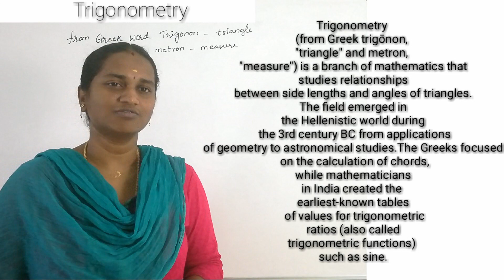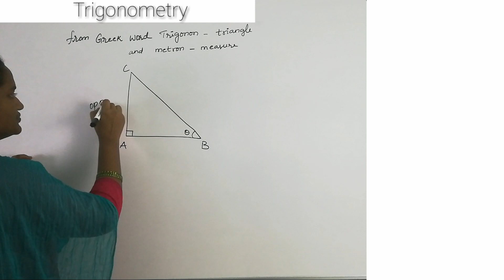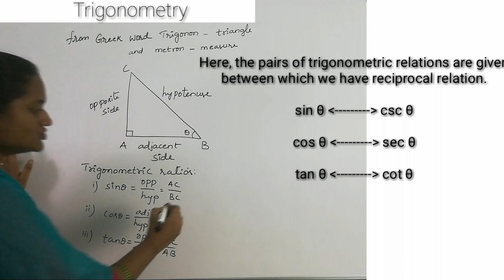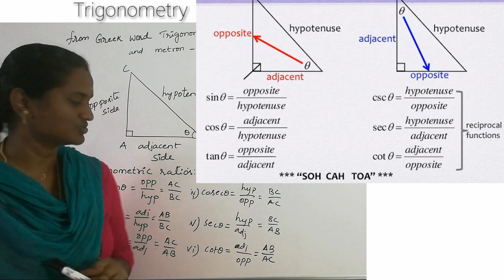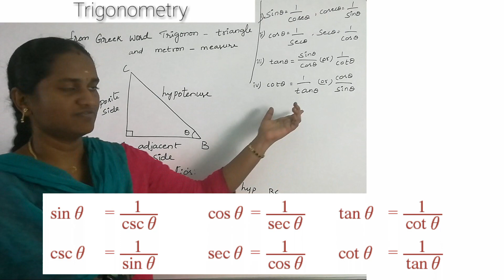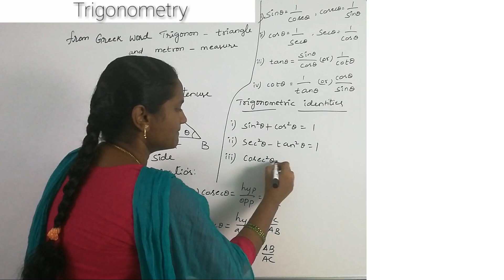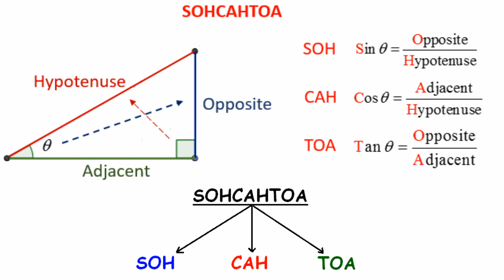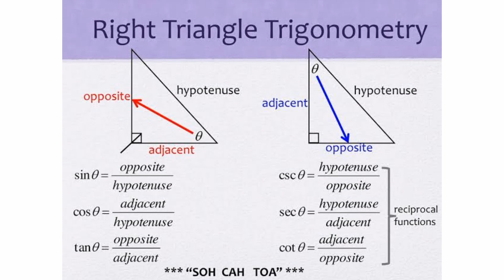10th Std maths new syllabus | exercise 6.1 | tamil medium Trigonometry introduction in tamil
5 marks important questions | 10th maths in tamil 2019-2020 | chapter Wise| with explanation | new syllabus| 10th std maths New Syllabus(T.N)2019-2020:

10thStd maths
10th Std maths new syllabus 10th class maths tamil medium Trigonometry in tamil
10th trigometry basics
This video for 10thStdmaths in trigonometry introduction in tamil
(TN)
trigonometrybasics, samacheer importants explained easy way to understand

Tamil in maths tricks, maths in tamil channel, maths in tamil teaching, Tamil maths teaching, maths tamil, Tamil maths, maths in tamil language, 10th maths in tamil

By tamilmathsguru